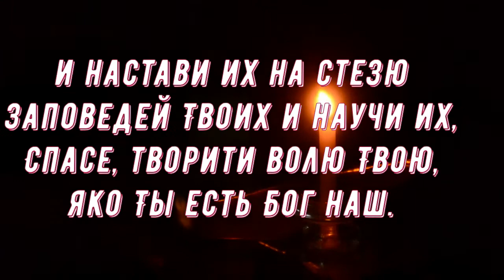Молитва Иисусу Христу за детей.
Любовь матери своему ребенку бескорыстна и чиста, а забота о чаде начинается еще до его рождения. Она поможет в любой, даже самой сложной и тяжелой ситуации ! Подробную информацию о молитве можно узнать в публикации Дорогие друзья! Запомните: молитвы нужно читать самим, а не просто слушать запись! Только тогда они приносят действенную помощь. Приглашаю также посетить блог Веры Зайцевой Спасибо.